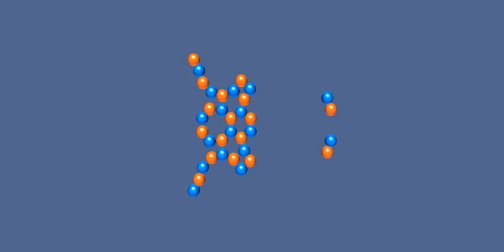collidingLattices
Colliding Lattices  simulates the interaction of charged particles in two dimensions. The particles interact via the classical Coulomb force, as well as the repulsive quantum-mechanical Pauli force, which acts at close distances (accounting for the "collisions"between them). Additionally, the motion of the particles is damped by a term proportional to their velocity, allowing them to "settle down" into stable(or meta-stable) states.  The movie shows the results of collisions between two rectangular lattices of variable dimensions and initial velocities.